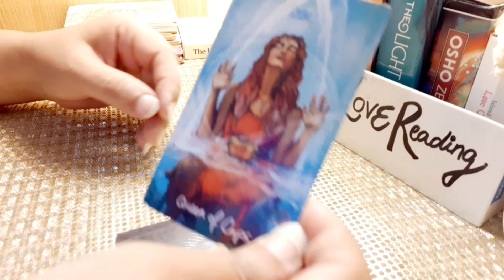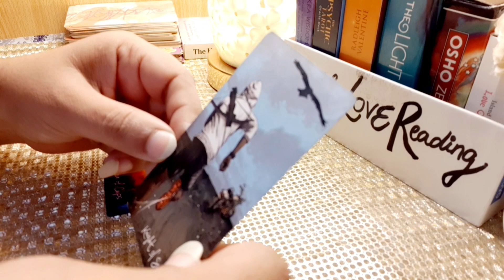Pick A Card Who Is Coming Towards You EX/NEXT Hindi/Urdu Tarot Reading 💍